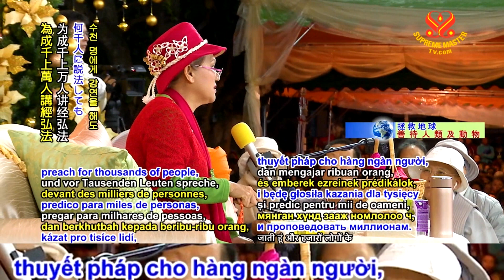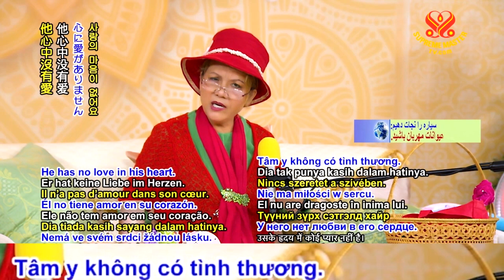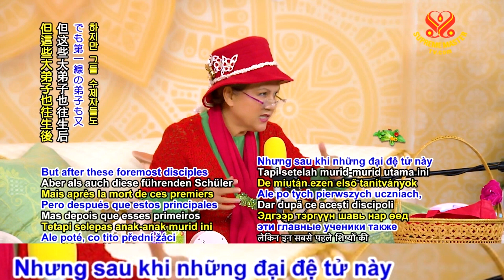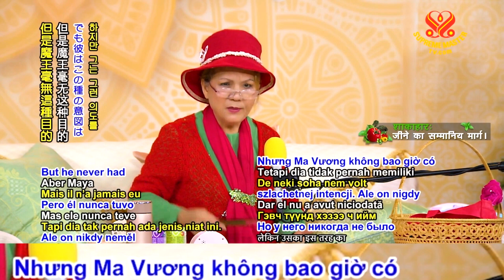MA VƯƠNG CHỈ MUỐN CAI TRỊ - THANH HẢI VÔ THƯỢNG SƯ